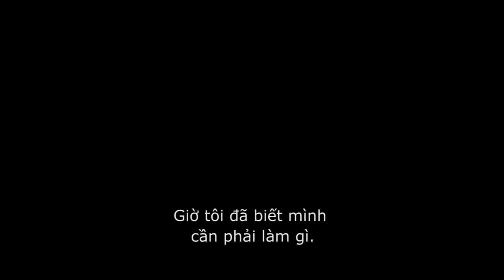Dị Biến (The Anomaly) - Official Trailer #2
Một bộ phim khoa học giả tưởng của đạo diễn Noel Clarke, bộ phim xoay canh một cựu chiến binh bị bắt cóc và nhốt sau thùng xe tải, anh ta chỉ còn nhiều thời gian để tìm hiểu xem chuyện gì xảy ra với mình.

Phim dự kiến khơi chiếu 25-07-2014